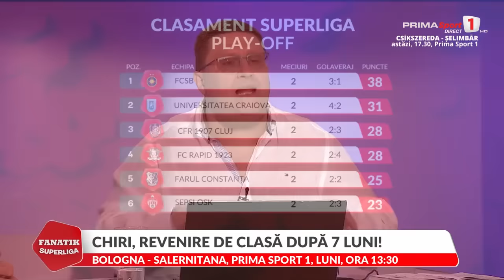Fanatik Superliga: „FCSB a luat campionatul”. Ivanovici şi invitaţii săi, totul după Farul – FCSB